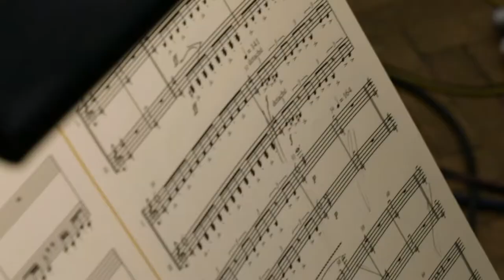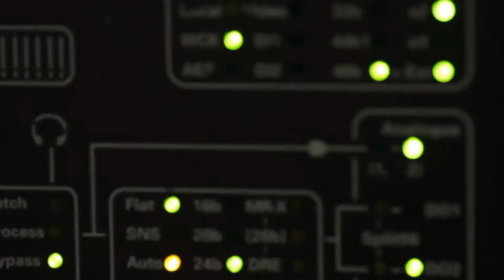Score: A Music Film Documentary Trailer - Matt Schrader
SCORE: A FILM MUSIC DOCUMENTARY (2017)
Directed by Matt Schrader. Produced by Robert Kraft, Trevor Thompson, Kenny Holmes, Nate Gold, Jonathan Willbanks.

What makes a film score unforgettable? Featuring Hans Zimmer, James Cameron, Danny Elfman, John Williams, Quincy Jones, Trent Reznor, Howard Shore, Rachel Portman, Thomas Newman, Randy Newman, Leonard Maltin, and the late James Horner and Garry Marshall, SCORE: A FILM MUSIC DOCUMENTARY brings Hollywood's elite composers together to give viewers a privileged look inside the musical challenges and creative secrecy of the world's most international music genre: the film score. A film composer is a musical scientist of sorts, and the influence they have to complement a film and garner powerful reactions from global audiences can be a daunting task to take on. The documentary contains interviews with dozens of film composers who discuss their craft and the magic of film music while exploring the making of the most iconic and beloved scores in history: James Bond, Star Wars, Indiana Jones, Pirates of the Caribbean, Titanic, The Social Network, Mad Max: Fury Road and Psycho.

In Theaters: June 16th, 2017
Digital & VOD: September 5th, 2017